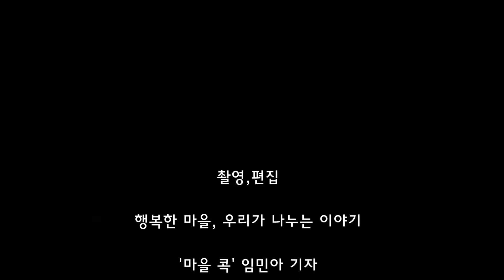[마을콕TV]부천시 게릴라가드닝, 내동 어린이공원 앞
2015년 4월 27일.
부천에서 활동하는 게릴라 가드너가 떴습니다.
후다다닥~ 빠른 손놀림으로 매발톱, 철쭉 등 보기만해도 미소가 절로 번지는 예쁜 꽃을 심었습니다.
다음 게릴라 가드닝 장소는 어